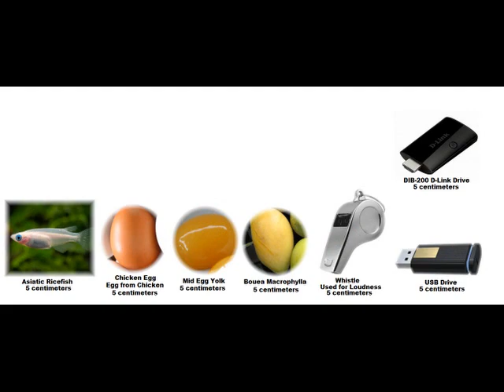True Everything Size Comparison Cooperation Universe Part 121